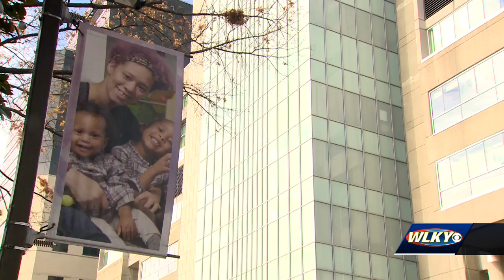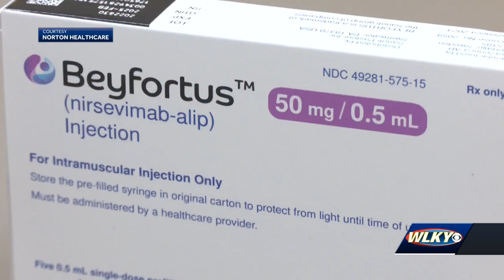Norton Healthcare saw record number of RSV cases in children last week